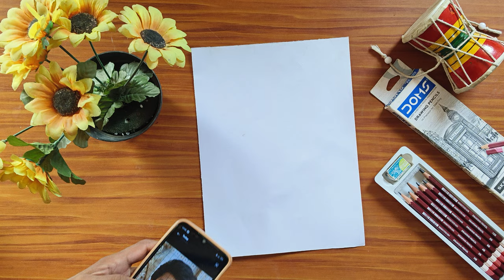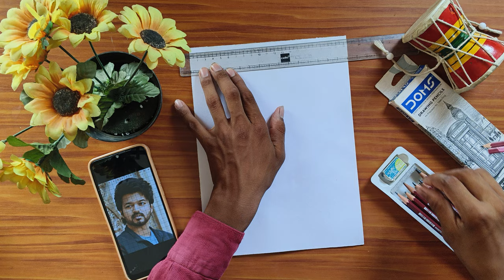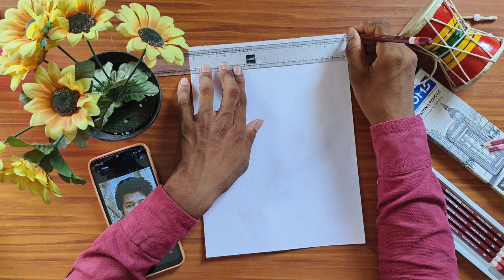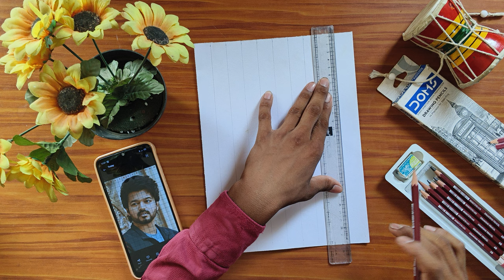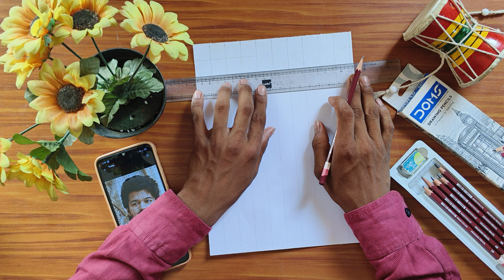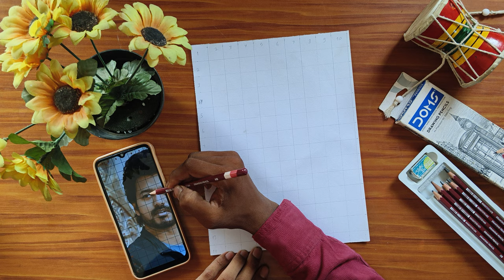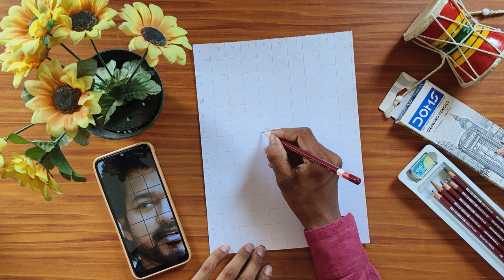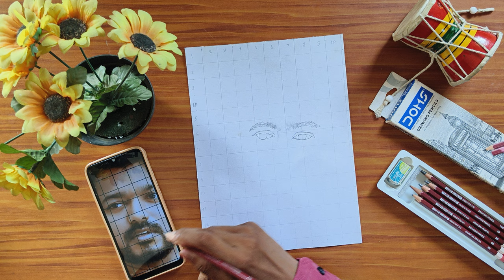How to Draw a Joseph Vijay Chandrasekhar | Hero Drawing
joseph vijay chandrasekhar drawing,
joseph vijay drawing,
joseph vijay chandrasekhar songs,
joseph vijay chandrasekhar,
joseph vijay photo,
joseph vijay chandrasekhar movie,
vijay sketch,
thalapathy vijay drawing master,
you can draw vijay,
vijay drawing master easy,
vijay drawing master,
thalapathy vijay journey art,
joseph vijay short film,
theri drawing vijay,
vijay kumar ki drawing,
vijay drawing easy master,
how to draw vijay thalapathy sketch,
sketch of thalapathy vijay
pencil sketch drawing
kawaii
how to draw cartoons
learn character design
illusion drawings
how to shade portraits
kawaii doodle art
art education
nubia redmagic 6 pro
the fall of mobile gaming
how to draw a rose for beginners art
art work
how to draw a bird
drawing art pencidrawing art pencil
best fun games
how to draw step by step
motu patlu for kids